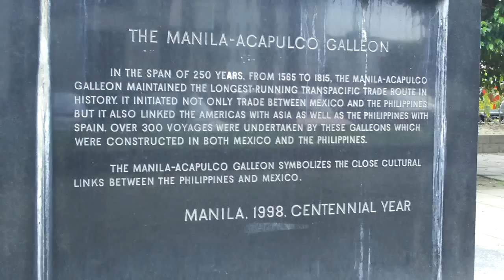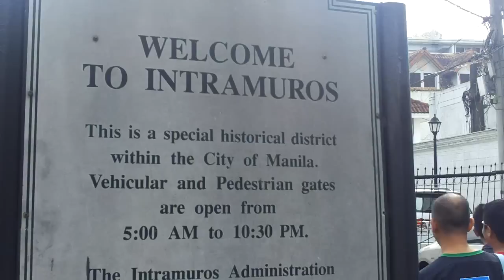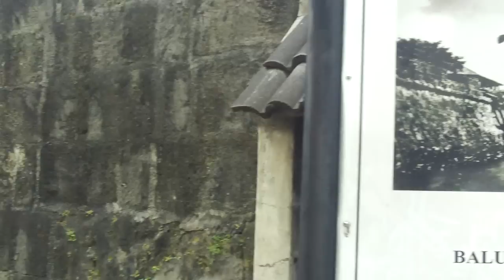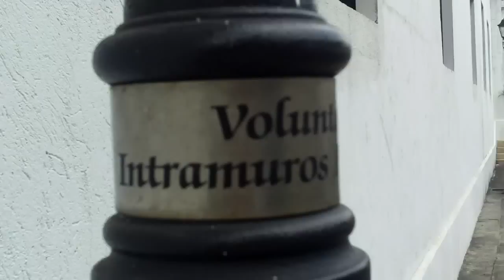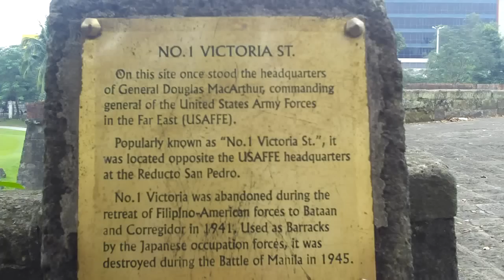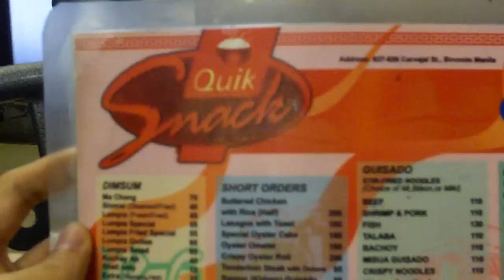FREE Intramuros Tour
This is what you will see if you go around the Intramuros Wall in Manila. I created this video with the YouTube Video Editor